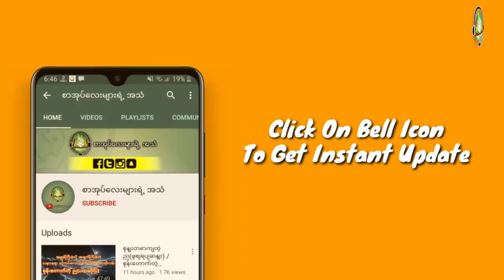ကြောက်လို့ပါ(ဧကန်မင်း)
ZawGyi

စာ​ေရးဆရာ ဆရာမ​ေတြဆိုရင္​လည္း
#​ေမာင္မႈိင္းညိဳ႕(​ေခ်ာင္းဦး)
ေမာင္ညိဳ႕မြိဳင္း(သံလၽြင္)
လၽြပၸႏ္းအိမ္(လားရြိဳး) #‌ေဒဝတာ
#​ေမာင္ညိဳမႈိင္း(သံလ်င္) #​ေဇာ္မင္း​ေအာင္
အစိမ္း​ေရာင္ #​ေသာ္တာလမင္းစႏၵာ
​ေက်းဇူးအထူးတင္ရွိပါတယ္ခင္ဗ်ာ... 🙏🙏🙏
အမွားမ်ားပါခဲ့ရင္လည္း ခြင့္လႊတ္ေပးၾကပါခင္ဗ်ာ

လုပ္​ေပးၿပီး အၿမဲအား​ေပးၾကပါအုံးခင္ဗ်ာ 🙏🙏🙏

Unicode

စာရေးဆရာ ဆရာမတွေဆိုရင်လည်း
မောင်ညို့မှိုင်း(သံလျှင်)
လျှပ်ပန်းအိမ်(လားရှိုး) #‌ဒေ၀တာ
မောင်မှိုင်းညို့(ချောင်းဦး)
ကျေးဇူးအထူးတင်ရှိပါတယ်ခင်ဗျာ... 🙏🙏🙏
အမှားများပါခဲ့ရင်လည်း ခွင့်လွှတ်ပေးကြပါခင်ဗျာ

လုပ်ပေးပြီး အမြဲအားပေးကြပါအုံးခင်ဗျာ 🙏🙏🙏